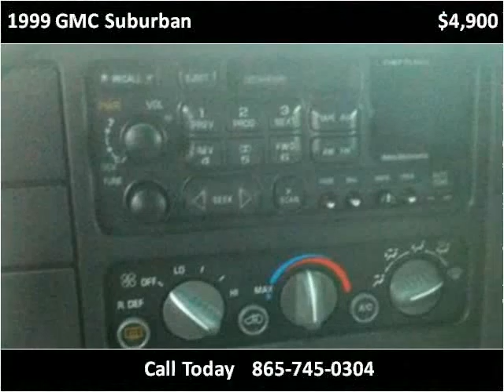1999 GMC Suburban Used Cars Maynardville and Tazewell TN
This 1999 GMC Suburban is available from Volunteer Motors & Trailer Sales.